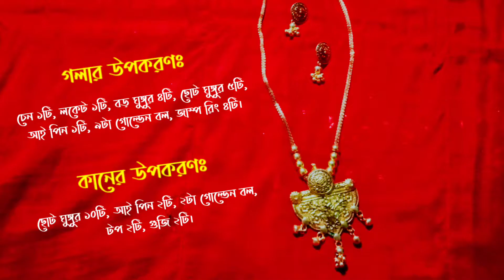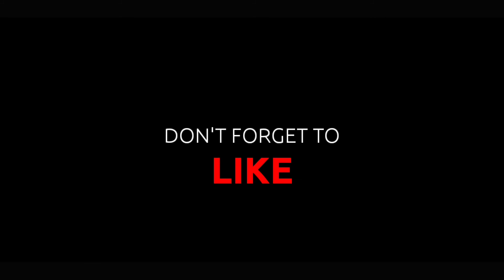অক্সিডাইস চেন লকেট বানানো শিখুন || How to make oxidised chain locket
আজ আমরা অক্সিডাইস চেন লকেট বানানো শিখব এই ভিডিওর মাধ্যমে। আমি সমস্ত উপকরণ ও কিভাবে oxidised chain locket খুব সহজে বানাবেন তার সম্পূর্ণ বিবরণ এই ভিডিওর মাধ্যমে দিতে চেষ্টা করছি। আশা রাখছি আপনারা এই ভিডিওটি দেখার পর খুব সহজেই অক্সিডাইস চেন লকেট বানাতে পারবেন।

[ এখানে সমস্ত নতুন জুয়েলারির আপডেট সবার আগে প্রকাশিত হয় ]

 IF YOU WANT TO BUY OUR JEWELLERIES

CONTACT HERE: 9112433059 (WHATSAPP ONLY)

OXIDISED CHAIN LOCKET PRICE: ₹100

Today we will learn how to make oxidised chain locket with this video. I am trying to give a complete description of all the materials and how to make oxidised chain locket very easily. Hopefully you can make oxidised chain locket very easily after watching this video.

[ Follow to get fast notifications regarding our new jewelleries ]

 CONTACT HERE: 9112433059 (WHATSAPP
 ONLY)